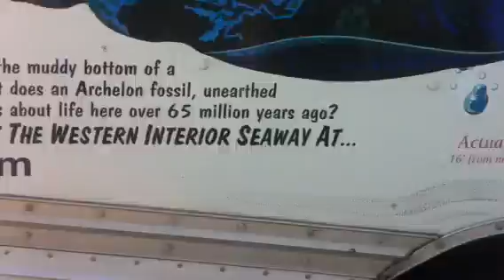Crazy car crash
Peanut witnessing a crazy car crash